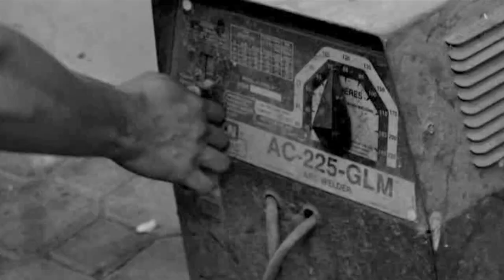SEGUNDO MANDAMIENTO TRAILER FINAL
Diganme ustedes si vale la pena seguir con este programa. Bendiciones